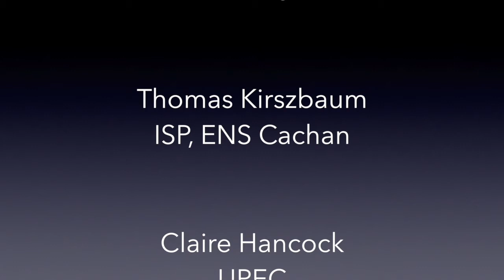Mixité 10-Réjane Sénac: La performance de la mixité: ruse néolibérale et égalité sous conditions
Journée d'étude "La mixité et ses enjeux", Paris, 23 novembre 2015. Session 2: Déclinaisons politiques de la mixité.
Avec Réjane Sénac (sciences politiques)